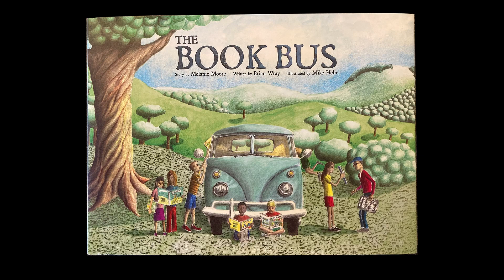Book Bus Time Lapse #05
Fifth full spread time-lapse videos documenting illustrations in The Book Bus, published by Schiffer Kids. Story by Melanie Moore, written by Brian Wray, illustrated by Mike Helm. Music and video by MH.